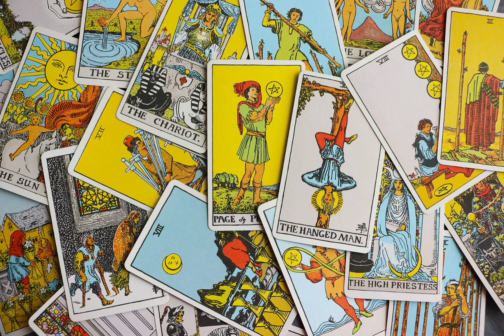Parashikimi i letrave Tarot per daten 19 Prill.